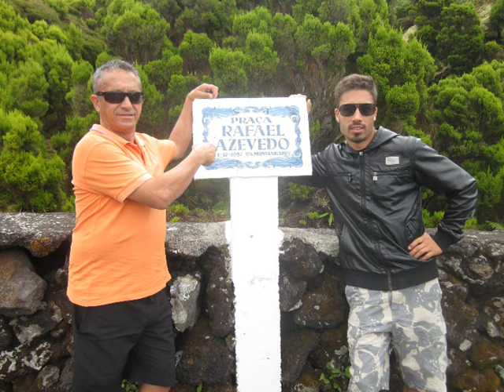pela terceira acores......